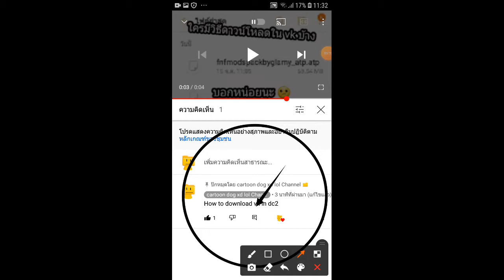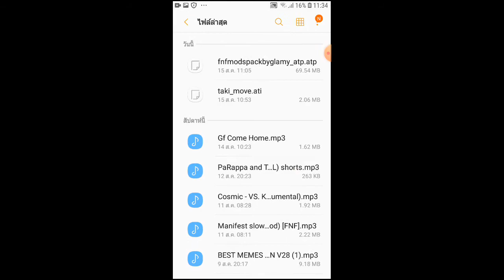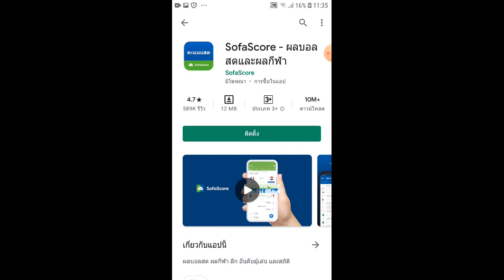สรุปเหตุการณ์ (english summary or events)